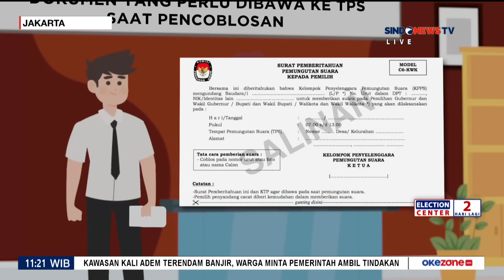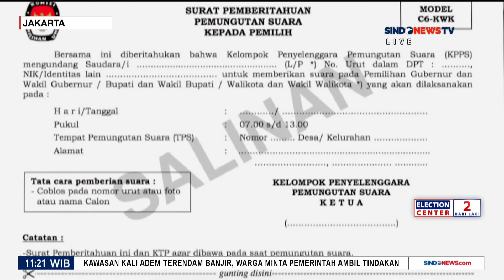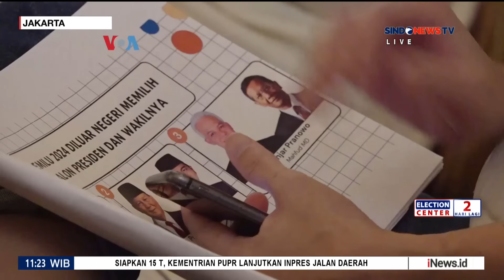Tata Cara Mencoblos Pada Pemilu 2024